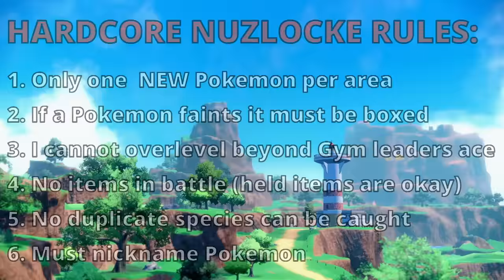Pokémon Scarlet - RANDOM ONLY - Hardcore Nuzlocke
Can I beat Pokémon Scarlet with Hardcore Nuzlocke rules - using ONLY RANDOMIZED pokemon?  (No items, No overleveling, Set mode)

HARDCORE NUZLOCKE RULES:
1. Only one Pokemon per area
2. If a Pokemon faints it must be boxed
3. I cannot overlevel beyond the Gym leaders ace
4. No items in battle (held items are okay)
5. No duplicate species can be caught
6. Must nickname Pokemon